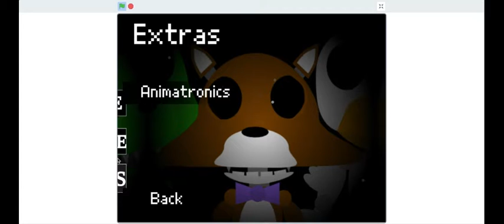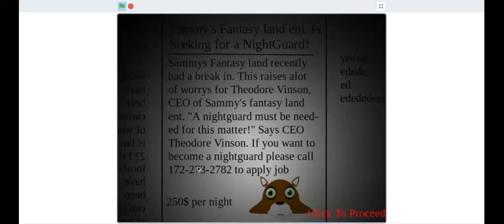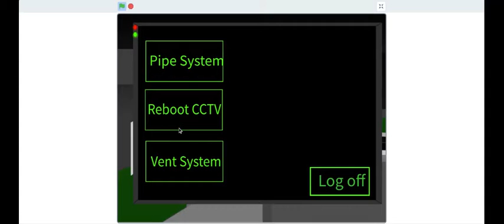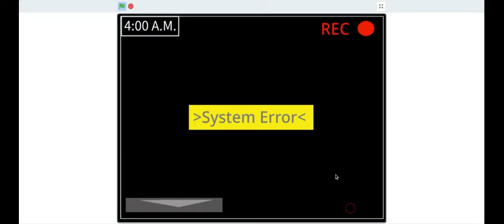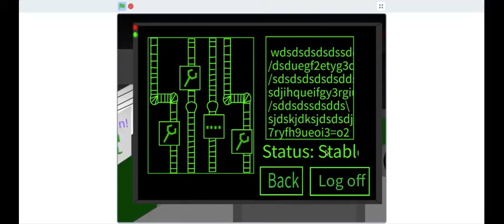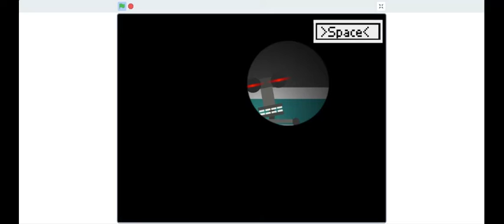Sammy's Fantasy Land: Night 1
Good game, just a few bugs

(you're still in the scrolling code when you open cameras, making some stuff pretty inconvenient)